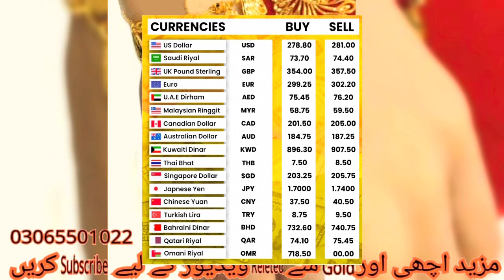Gold Rate | Gold Prediction | dollar rate | Silver rate | Gold wil increase